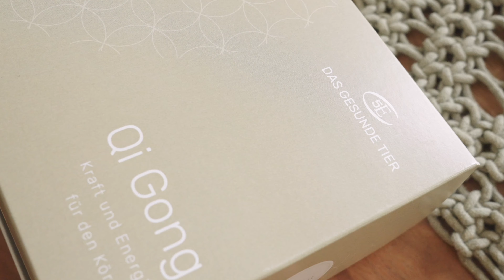Massage beim Hund - Mit dem Qi Gong Kamm